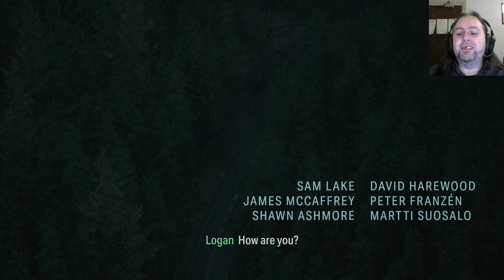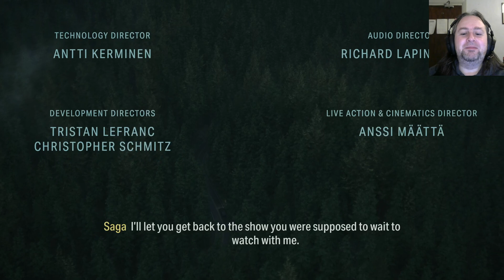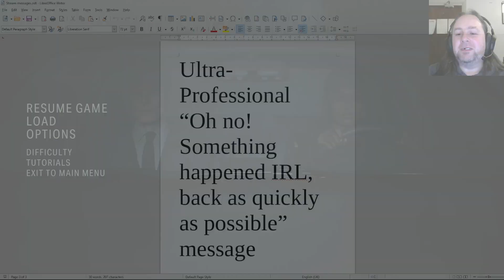Alan Wake II- Writer's Block (pt1)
13 years have passed since we last saw Alan Wake.
What has he been doing during all that time? Has he been relaxing on a beach with his wife, sipping cocktails? Or has he been battling with the darkness and inner demons?
Probably the latter.

Saga Anderson and Alex Casey (née Max Payne) are posted to Bright Falls to investigate a body, murdered in a ritualistic manner, is it connected to the disappearance of the writer and several other people who were then found ritualistically killed? (Spoiler- yes it is)

When pages of a manuscript written by Alan Wake are found nearby their whole investigation is thrown into chaos, and with the dead bodies getting up and attacking them, the FBI are left with many questions Where is Alan Wake? Who can they trust in town, which of them are the cultists and which are the innocent bystanders?

With the sherrif taking an unexpected sabbatical can these lone heroes save the world from the oncoming darkness?
And more importantly, can they do it before Deerfest?

This is a small part of a larger stream as I had to stop the recording to check something at the beginning, the next part is here.